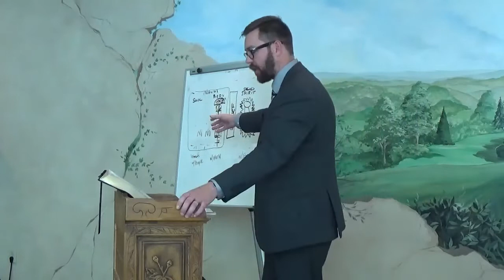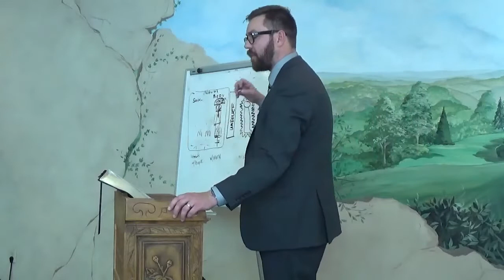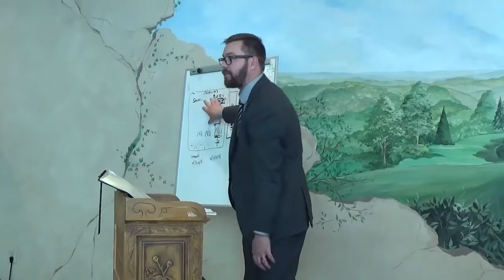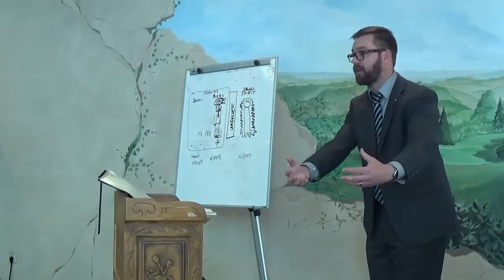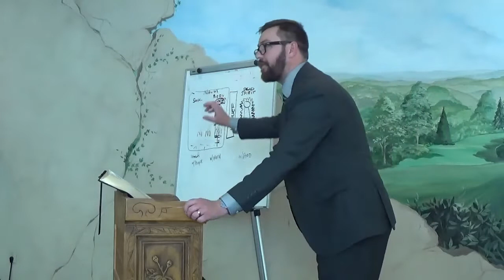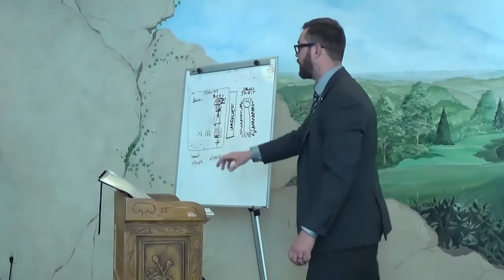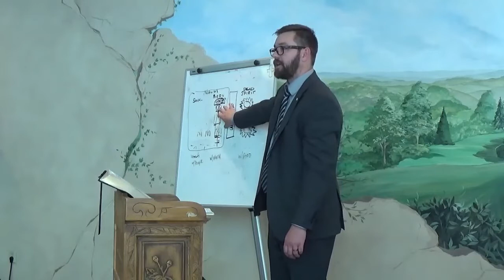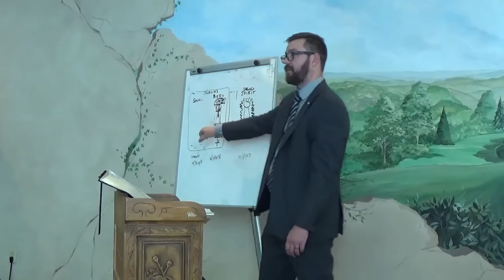The Reason for Romans 1 (Sermon Clip)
Watch Full Sermon "Reprobate: Dead Men Walking"

Preached at Sound Words Baptist Church

2801 Keele Street - Suite 202, Toronto, ON (North Entrance)